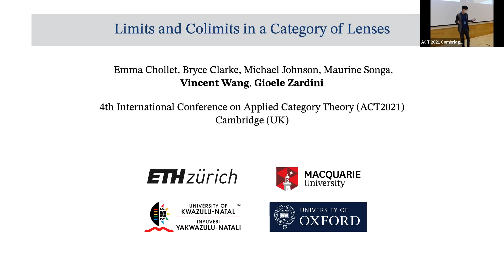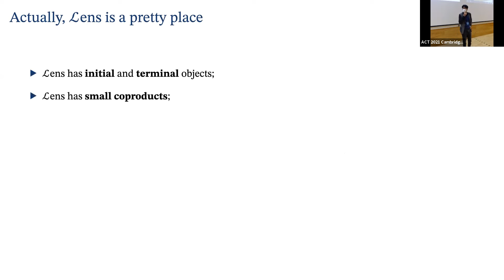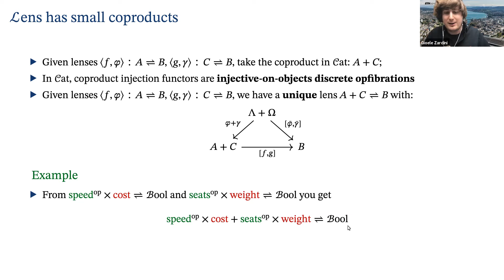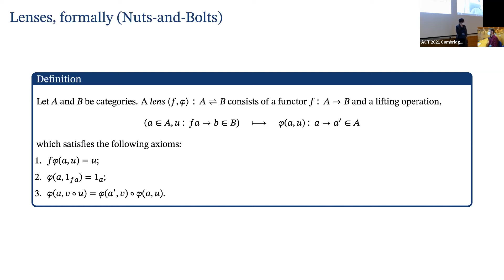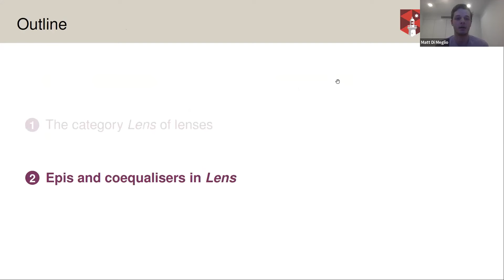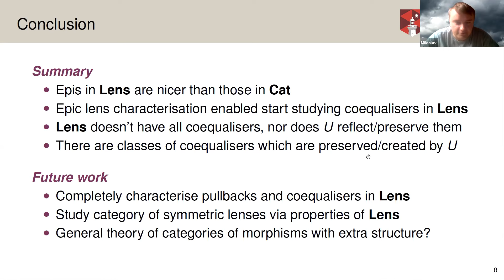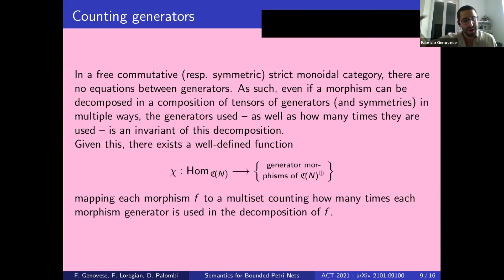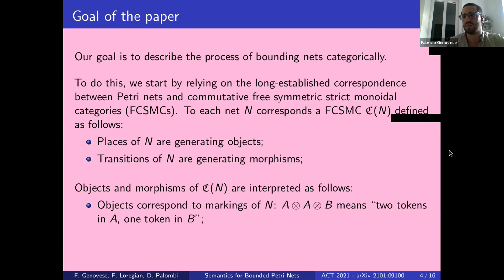ACT 2021 - Day 3, Session 1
00:00 Emma Chollet, Bryce Clarke, Michael Johnson, Maurine Songa, Vincent Wang, Gioele Zardini, "Limits and colimits in a category of lenses"
42:24 Matthew Di Meglio, "Coequalisers under the lens"
01:06:05 Fosco Loregian, Fabrizio Genovese, Daniele Palombi, "A Categorical Semantics for Bounded Petri Nets"